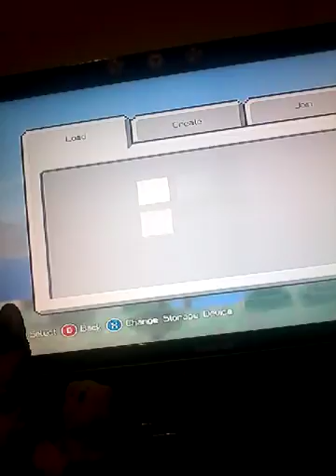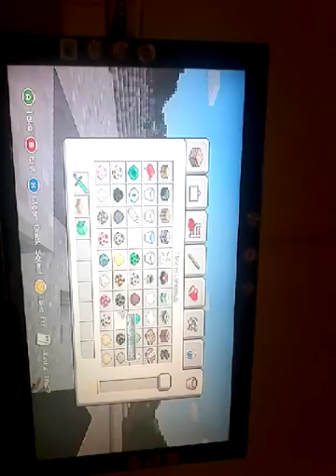23 February 2017